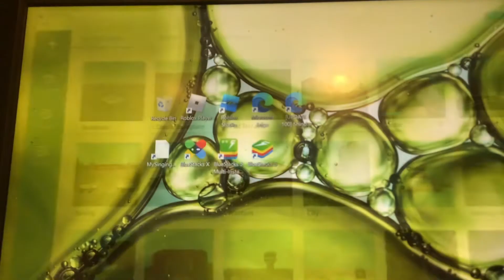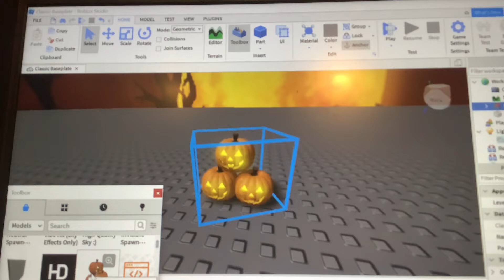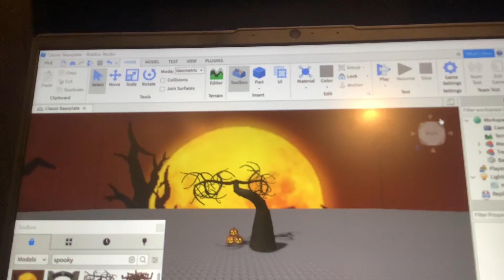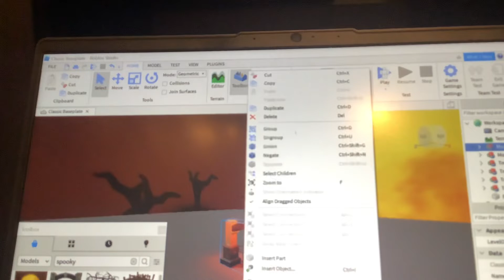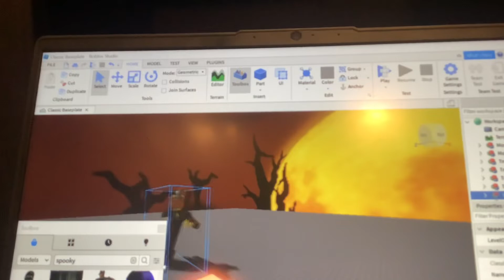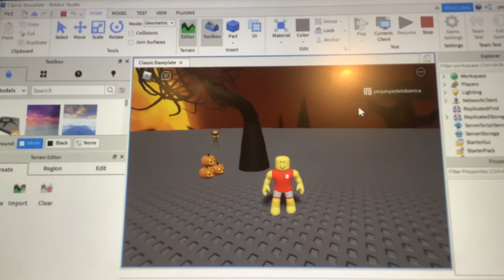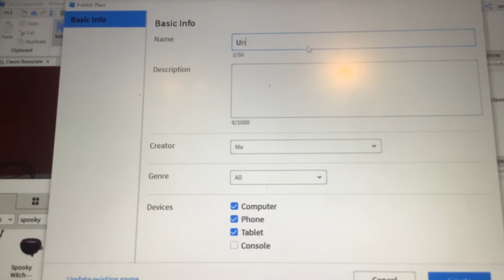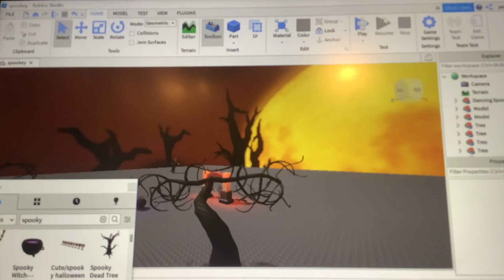HowTo make a RobloxGame￼￼